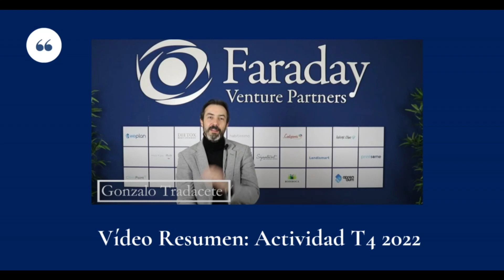Vídeo resumen T4 2022